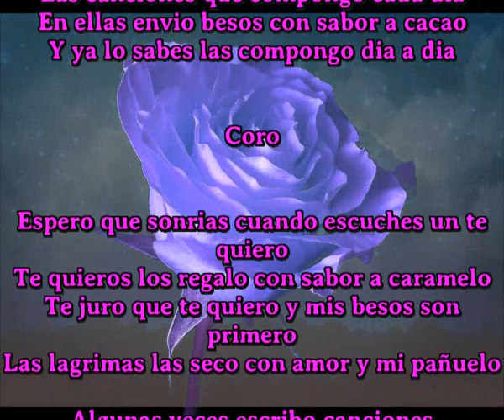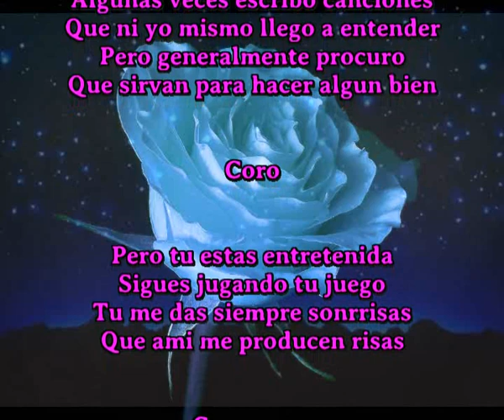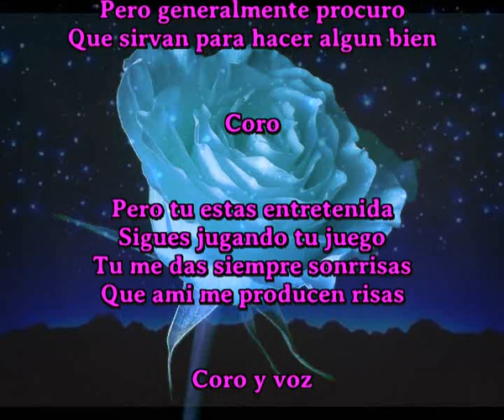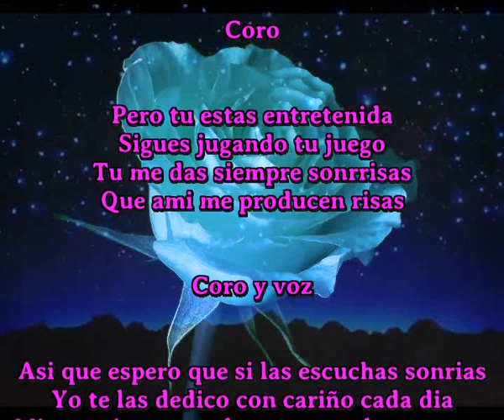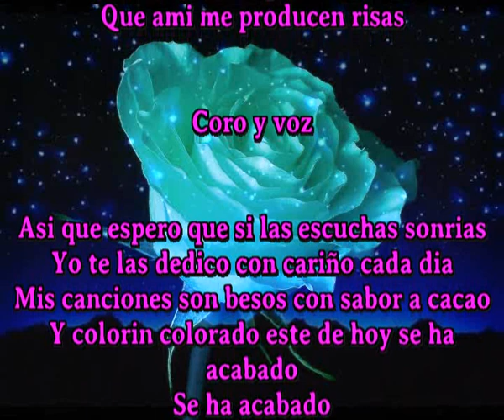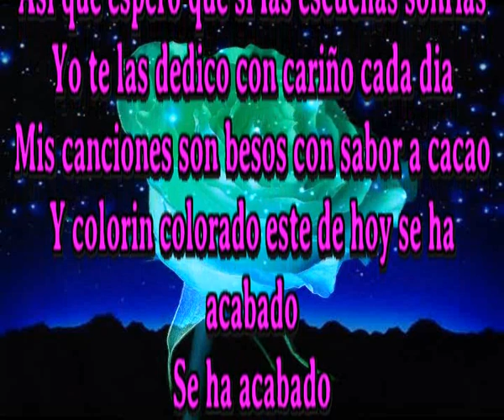Colorin colorado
Unico compositor en el mundo que crea una cancion diaria y a veces mas

Espero que sonrias cuando escuches
Las canciones que compongo cada dia
En ellas envio besos con sabor a cacao
Y ya lo sabes las compongo dia a dia

Coro

Espero que sonrias cuando escuches un te quiero
Te quieros los regalo con sabor a caramelo
Te juro que te quiero y mis besos son primero
Las lagrimas las seco con amor y mi pañuelo

Algunas veces escribo canciones
Que ni yo mismo llego a entender
Pero generalmente procuro
Que sirvan para hacer algun bien

Coro

Pero tu estas entretenida
Sigues jugando tu juego
Tu me das siempre sonrrisas
Que ami me producen risas

Coro y voz

Asi que espero que si las escuchas sonrias
Yo te las dedico con cariño cada dia
Mis canciones son besos con sabor a cacao
Y colorin colorado este de hoy se ha acabado
Se ha acabado